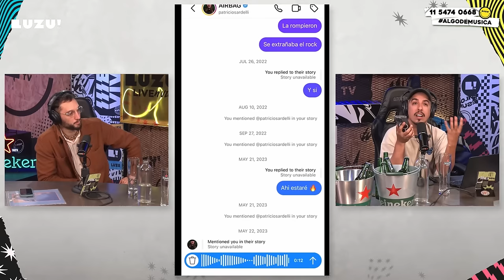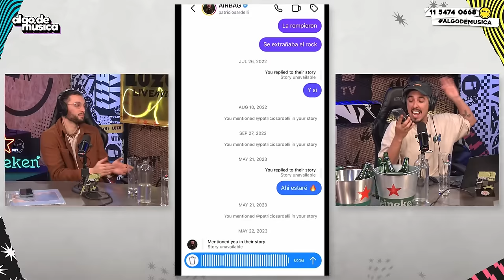ALGODEMUSICA l ¿INVITAMOS A PATO SARDELLI? GUITARRISTAS GROSISIMOS Y ¿NACHO ES SLASH?